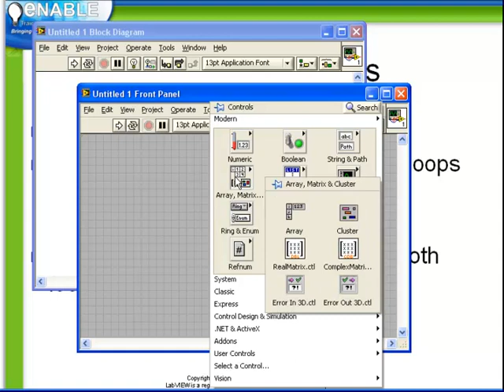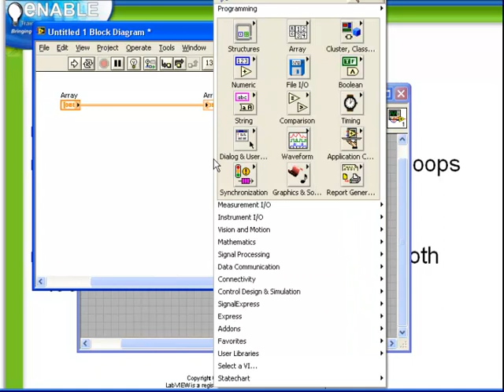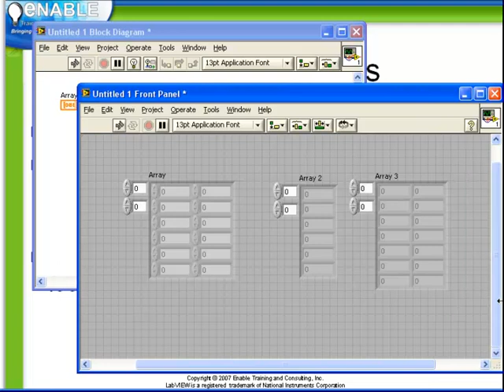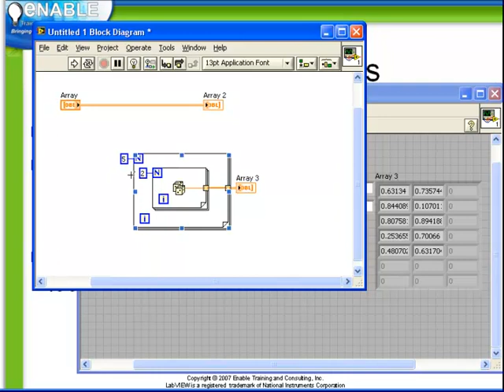LabVIEW Tutorial 8 - Creating 2D Arrays (Enable Integration)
This video is the eighth in a series of free video tutorials that include guidance, and tips & tricks on using National Instruments' LabVIEW graphical programming environment.  We'll be releasing a new one each week, so check back often.

For this video, please enjoy an introduction to the CREATING 2D ARRAYS, as taught by Certified LabVIEW Architect (CLA) and company President Ben Zimmer.